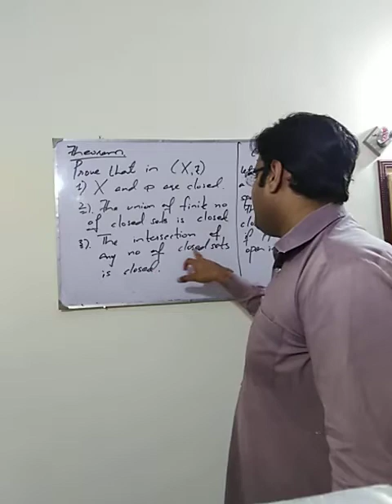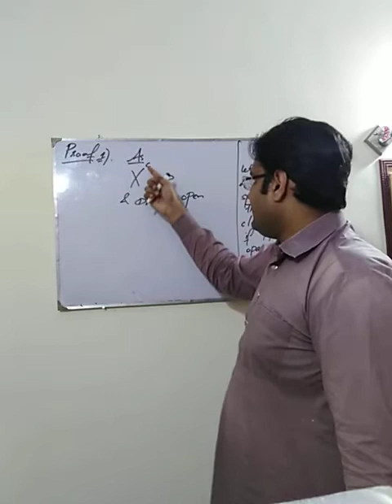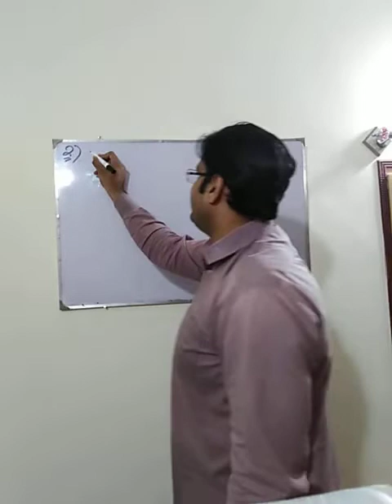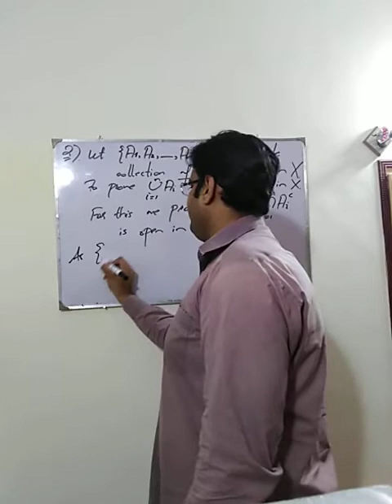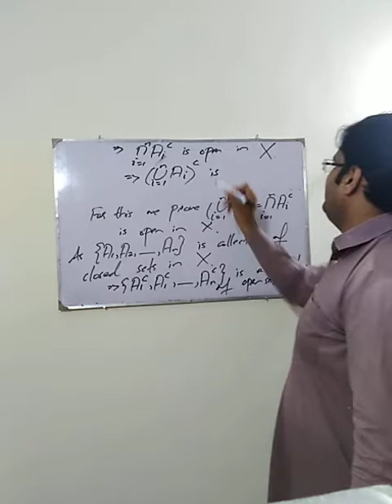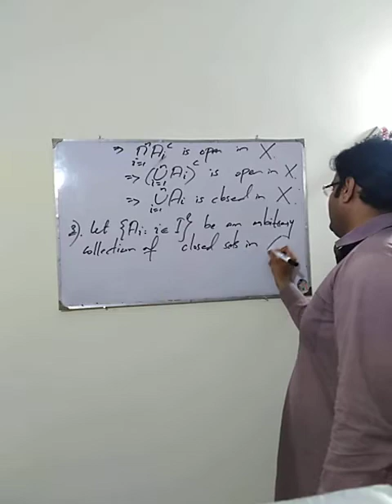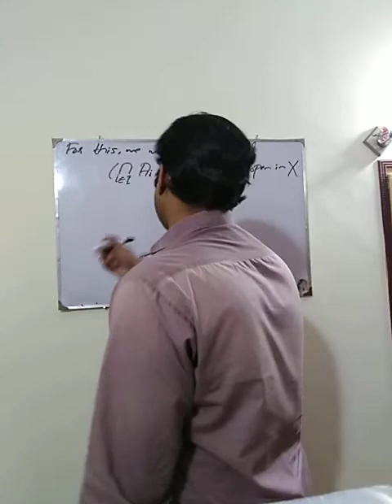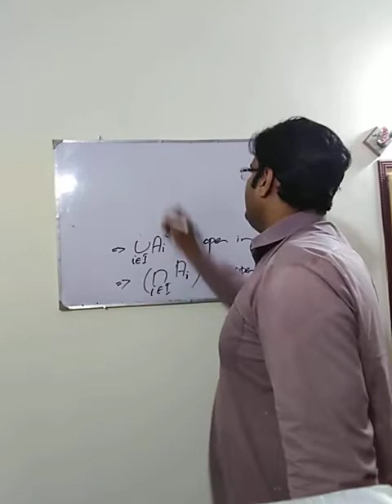Lecture 14. Closed sets (Discussion)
We have proved that X and phi are closed. Finite union is closed and arbitrary intersection of closed sets is closed.